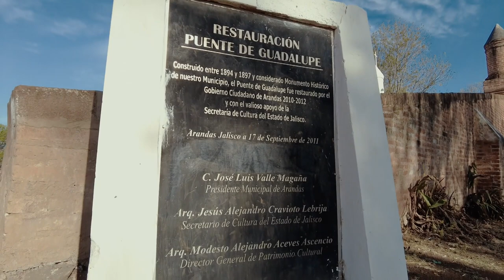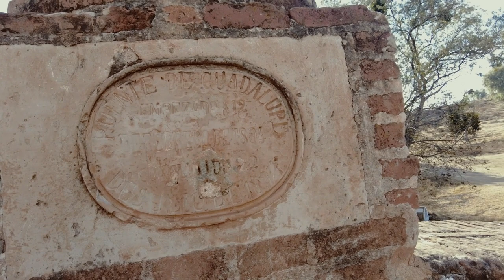Puente De Guadalupe arandas jalisco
Frankie Lopez productions
Arandas jalisco

arandas jalisco
arandas mexico
arandas fiestas
arandasjalisco